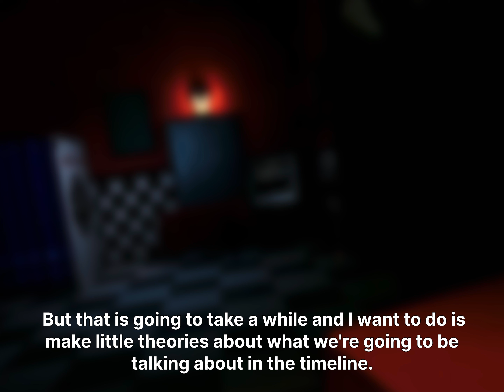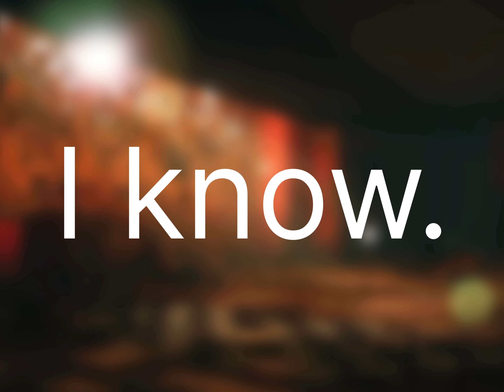Are they CONNECTED?! | FNAF fall fest theory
Is fall fest connected to the singing show? Watch the video to find out!